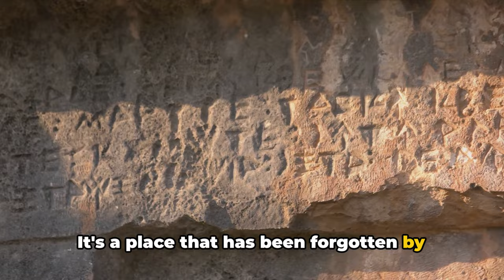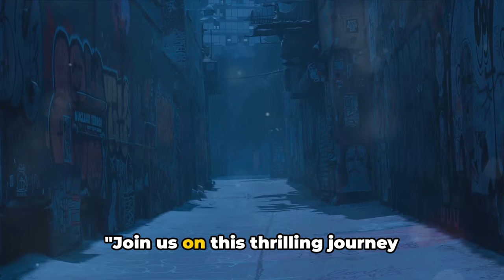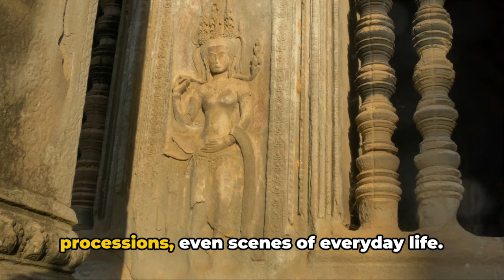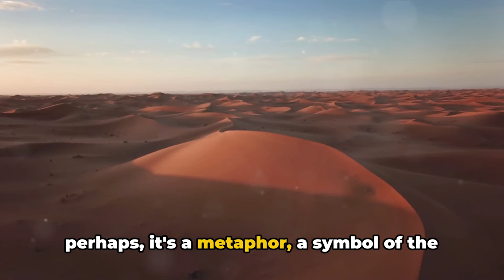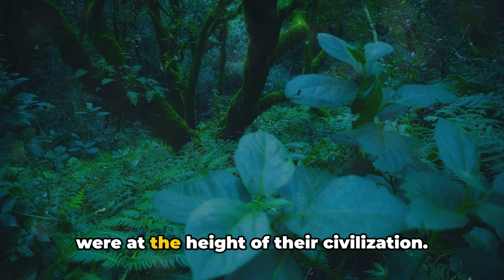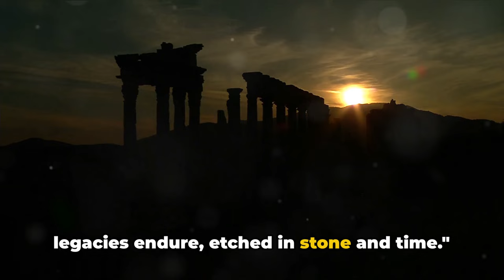Secrets of the Ages : The World's Most Mysterious Lost Cities Uncovered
🌍 Discover Hidden Wonders: Explore the World's Most Enigmatic Lost Cities | Full of History, Myth, and Adventure 🏞️

Join us on an exhilarating expedition as we delve into the heart of history's most mysterious lost cities. Our journey spans across continents and through time, unveiling the secrets of ancient civilizations and modern-day enigmas. This video is a treasure trove for history buffs, adventure seekers, and mystery lovers alike!

🔍 In this video:

We journey to the iconic Machu Picchu in Peru, exploring its hidden corners and unraveling its historical significance.
Witness the awe-inspiring beauty of Petra in Jordan, a city carved into the very cliffs of the desert.
Traverse the ancient wonders of Angkor Wat in Cambodia, where history and nature intertwine.
Uncover the legends of the Lost City of Zerzura in the Sahara Desert, a tale that has puzzled explorers for centuries.
Trek through the dense jungles to find Colombia's Ciudad Perdida, a city lost in time.
Relive the final moments of Pompeii, Italy, and see how life was frozen in time by volcanic ash.
🎥 Video Outline:
00:00:00 - Introduction: The Allure of Lost Cities
00:01:05 - The Mystical Machu Picchu: Peru's Hidden Gem
00:03:10 - Petra: Jordan's Rose-Red City of Stone
00:05:28 - Angkor Wat: Cambodia's Temple of Time
00:07:47 - Zerzura: The Sahara's Legendary Oasis
00:10:10 - Ciudad Perdida: Colombia's Forgotten City
00:12:36 - Pompeii: Italy's City Frozen in Time
00:14:47 - Conclusion: The Enduring Mystique of Lost Cities

🌟 Why Watch?

Engaging storytelling that brings history to life
Stunning visuals that transport you to each lost city
Expert insights that shed light on age-old mysteries
👍 If you're fascinated by the mysteries of the past, love exploring ancient ruins, or enjoy thrilling tales of discovery, this video is for you!

💬 We want to hear from you! What theories do you have about these lost cities? What other mysterious places should we explore next?

Let's journey together into the realms of history, myth, and adventure!